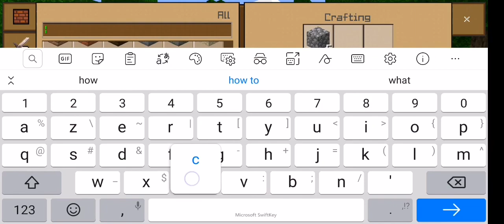June 11, 2021